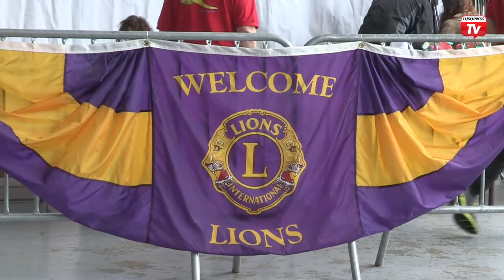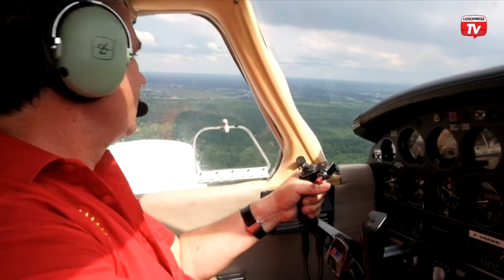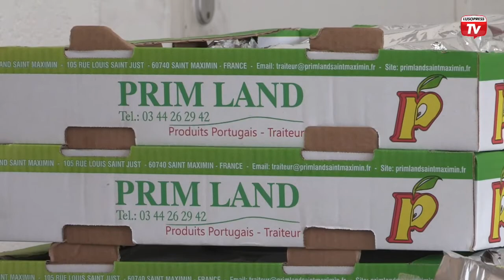Batismos de voo: Rotary e Lions Club concretizam sonho de 350 crianças com necessidades especiais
Uma pequena viagem até aos céus de Paris permitiu a centenas de crianças com necessidades especiais, esquecerem os seus problemas por um dia. Foi dado o baptismo de voo no aeródromo de Lognes, nos arredores de Paris. Estiveram crianças diferentes, com pessoas que conseguem fazer a diferença. É o caso dos membros do Rotary e do Lions Club, as duas associações vestem a mesma a camisola em prol de uma iniciativa maior.